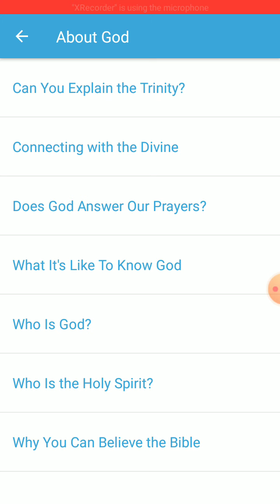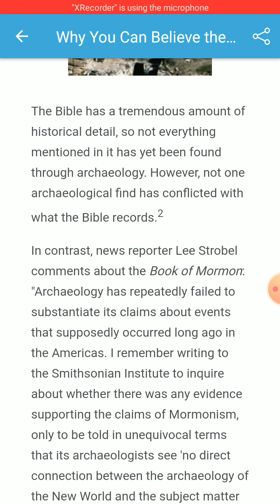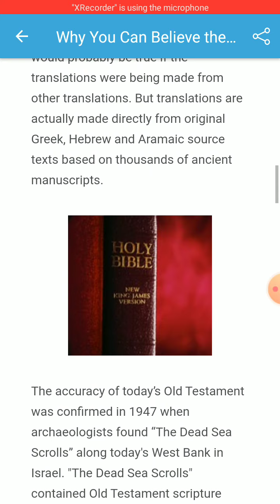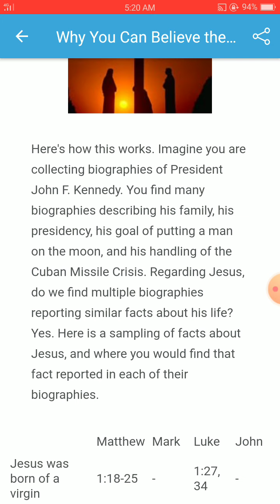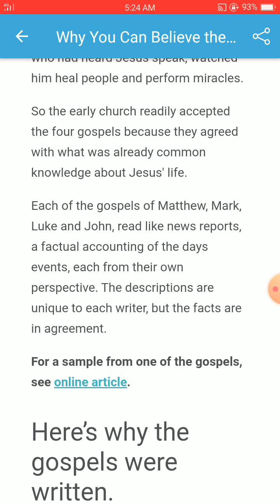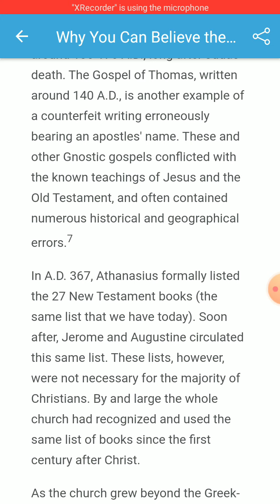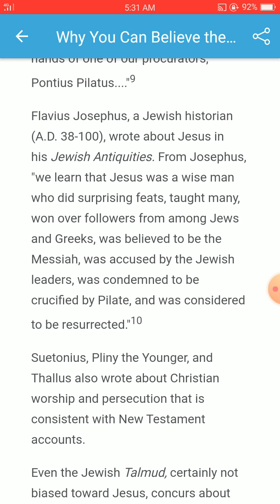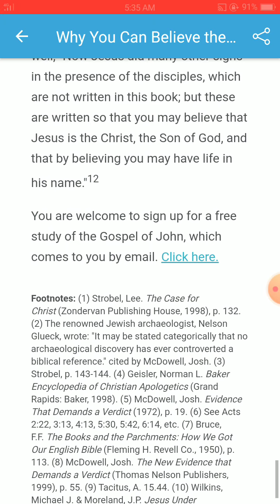Questions about God? Part7 | Why can we believe the Bible?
It is the history of the Bible that makes it unique among 'sacred texts.' See who wrote the Bible, how its reportive style is backed by archeology and historians...

History of the Bible - Who wrote the Bible?

The Bible was written over a span of 1500 years, by 40 writers. Unlike other religious writings, the Bible reads as a factual news account of real events, places, people, and dialogue. Historians and archaeologists have repeatedly confirmed its authenticity.

Using the writers' own writing styles and personalities, God shows us who he is and what it's like to know him.

There is one central message consistently carried by all 40 writers of the Bible: God, who created us all, desires a relationship with us. He calls us to know him and trust him.

The Bible not only inspires us, it explains life and God to us. It does not answer all the questions we might have, but enough of them. It shows us how to live with purpose and compassion. How to relate to others. It encourages us to rely on God for strength, direction, and enjoy his love for us. The Bible also tells us how we can have eternal life.

Multiple categories of evidence support the historical accuracy of the Bible as well as its claim to divine authorship. Here are a few reasons you can trust the Bible.

Archaeology confirms the Bible’s historical accuracy.

Archaeologists have consistently discovered the names of government officials, kings, cities, and festivals mentioned in the Bible -- sometimes when historians didn't think such people or places existed. For example, the Gospel of John tells of Jesus healing a cripple next to the Pool of Bethesda. The text even describes the five porticoes (walkways) leading to the pool. Scholars didn't think the pool existed, until archaeologists found it forty feet below ground, complete with the five porticoes.1

The Bible has a tremendous amount of historical detail, so not everything mentioned in it has yet been found through archaeology. However, not one archaeological find has conflicted with what the Bible records.2

In contrast, news reporter Lee Strobel comments about the Book of Mormon: "Archaeology has repeatedly failed to substantiate its claims about events that supposedly occurred long ago in the Americas. I remember writing to the Smithsonian Institute to inquire about whether there was any evidence supporting the claims of Mormonism, only to be told in unequivocal terms that its archaeologists see 'no direct connection between the archaeology of the New World and the subject matter of the book.'" Archaeologists have never located cities, persons, names, or places mentioned in the Book of Mormon.3

Many of the ancient locations mentioned by Luke, in the Book of Acts in the New Testament, have been identified through archaeology. "In all, Luke names thirty-two countries, fifty-four cities and nine islands without an error."4

Archaeology has also refuted many ill-founded theories about the Bible. For example, a theory still taught in some colleges today asserts that Moses could not have written the Pentateuch (the first five books of the Bible), because writing had not been invented in his day. Then archaeologists discovered the Black Stele. "It had wedge-shaped characters on it and contained the detailed laws of Hammurabi. Was it post-Moses? No! It was pre-Mosaic; not only that, but it was pre-Abraham (2,000 B.C.). It preceded Moses' writings by at least three centuries."5

Archaeology consistently confirms the historical accuracy of the Bible. (See this link for a chart)

The Bible today is the same as what was originally written.

Some people have the idea that the Bible has been translated "so many times" that it has become corrupted through stages of translating. That would probably be true if the translations were being made from other translations. But translations are actually made directly from original Greek, Hebrew and Aramaic source texts based on thousands of ancient manuscripts.

Footnotes: (1) Strobel, Lee. The Case for Christ (Zondervan Publishing House, 1998), p. 132. (2) The renowned Jewish archaeologist, Nelson Glueck, wrote: "It may be stated categorically that no archaeological discovery has ever controverted a biblical reference." cited by McDowell, Josh. (3) Strobel, p. 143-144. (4) Geisler, Norman L. Baker Encyclopedia of Christian Apologetics (Grand Rapids: Baker, 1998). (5) McDowell, Josh. Evidence That Demands a Verdict (1972), p. 19. (6) See Acts 2:22, 3:13, 4:13, 5:30, 5:42, 6:14, etc. (7) Bruce, F.F. The Books and the Parchments: How We Got Our English Bible (Fleming H. Revell Co., 1950), p. 113. (8) McDowell, Josh. The New Evidence that Demands a Verdict (Thomas Nelson Publishers, 1999), p. 55. (9) Tacitus, A. 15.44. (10) Wilkins, Michael J. & Moreland, J.P. Jesus Under Fire (Zondervan Publishing House, 1995), p. 40. (11) Ibid. (12) John 20:30,31

For the full article just click EveryStudent.com. You can see it